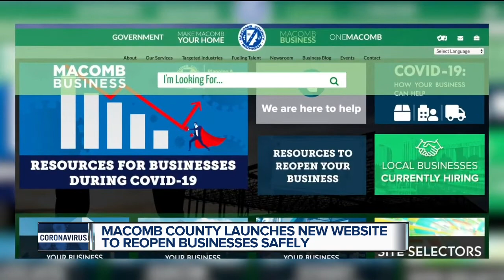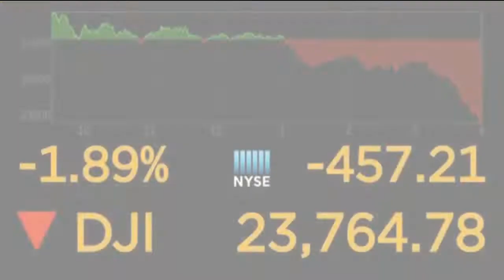Macomb County offering resources for businesses preparing to reopen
Macomb County launched a new webpage  that offers resources for businesses that are preparing to reopen.